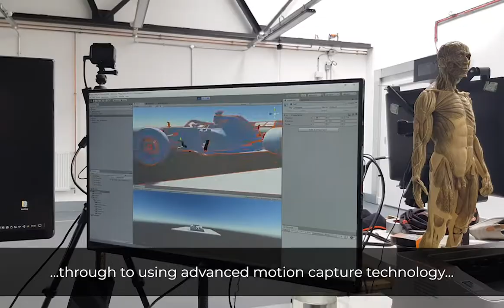ExxonMobil x Magic Leap Experience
Happy Finish partnered with Marketing Minds and ExxonMobil to create an exclusive commercial experience for the Magic Leap headset, bringing mixed reality to Formula 1's 2019 season.